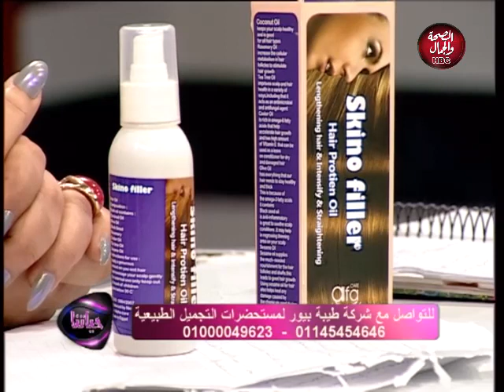حياتنا | العنايه بالشعر والبشرة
برنامج | حياتنا
يقدمه : د/ رشا المنسي
رئيس مجلس إداره شركة طيبه بيور
لمستحضرات التجميل الطبيعيه

قناة_الصحة_والجمال# برامجنا